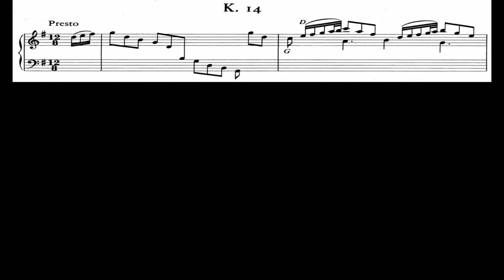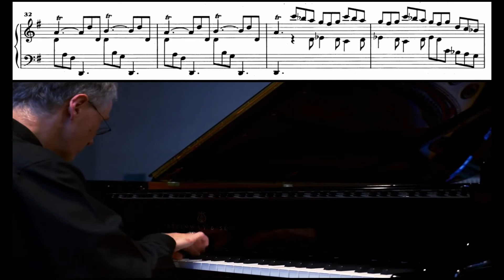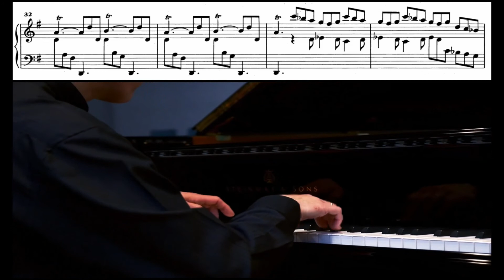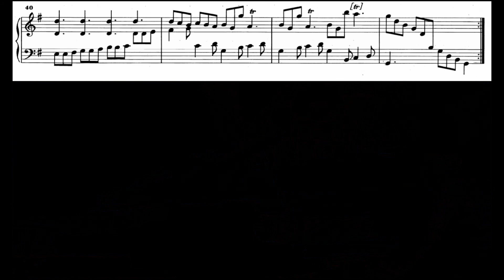D. Scarlatti - Sonata in G major, K. 14/ L. 387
A music score video of D. Scarlatti's Sonata in G major, K. 14, L. 387
Christoph Ullrich, piano

Ricardo

PS.

But if you own the audios/videos I used and you wish for me to take it down, please leave me a message and I will gladly comply.